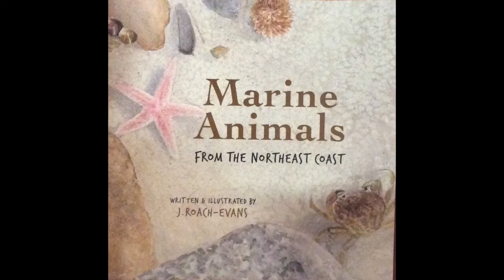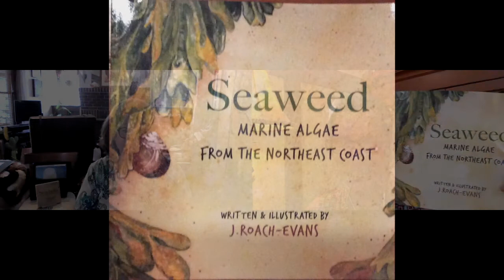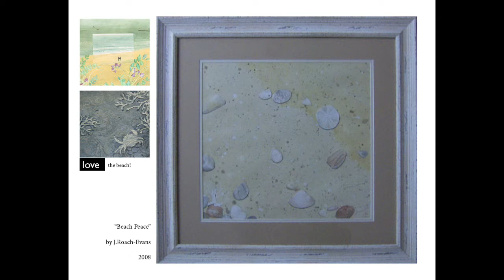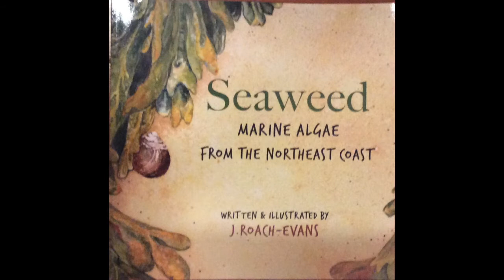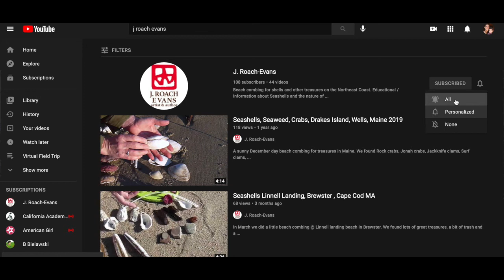Author Interview | Joanne Roach Evans | Marine Birds | Seashells | Marine Animals | Science | Story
Author interview with Joanne Roach Evans about her books: marine birds, seashells, seaweed, and marine animals. Joanne Roach Evans tells us about her inspiration. the northeast coast and the animals that make their home there!

All features and text in this video were given with permission by Joanne Roach Evans.

Seaweed: Marine Algae from the Northeast Coast

Little Piping Plover

Little Piping Plover interview with Joanne

Marine Birds from the Northeast Coast

Seashells From the Northeast Coast

Marine Animals From the Northeast Coast

All of Joanne Roach Evans' books

Joanne's Etsy Shop with all the signed copies of her books and illustrations

EDITOR
David Nico